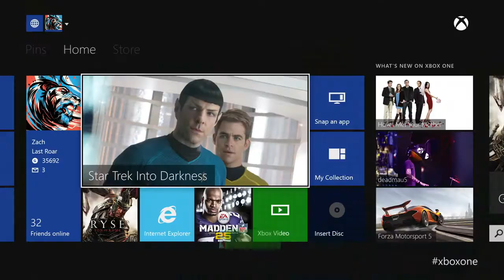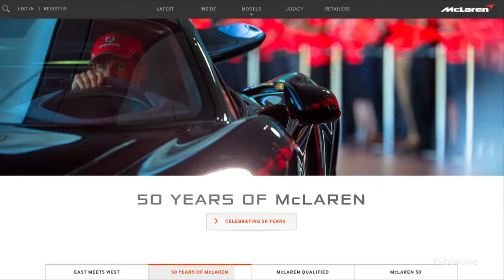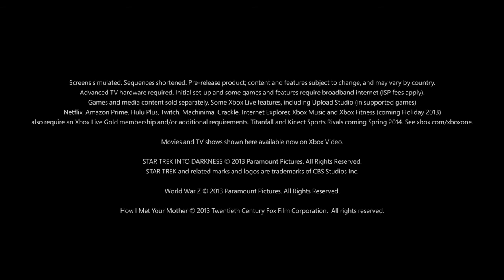Major Nelson & friends talk "Your Xbox One"